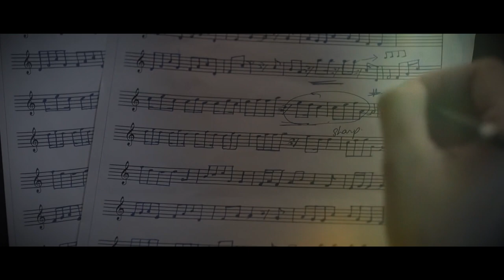Baarish Leke Aaya Mashup | Monsoon Chillout Mashup |Slow Reverb Lofi Vedio Song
Baarish Lete Aana, Saaware, Darshan Raval, Roop Kumar Rathod, Monsoon Mashup

Enjoy this Mashup

Lyrics :

Aati ho toh baarish lete aana
Jee bhar ke rone ka dil karta hai
Rehti hai yeh khwahish honthon par hi
Jab bhi yeh dil mera jo bharta hai

Kuch khwaab hai likhay khaton mein
Tumko sonp doon
Iss dard ki zameen pe main
Khudko ronp doon

Teri Justjoo... Teri Justjoo...
Saaware Saaware Saaware...
Saaware Saaware Saaware...

Tere Bin Suni Suni Hai Akhiya
Tere Bin Lamha Lamha Hai Sadiya
Suna Suna Jahaan Laage Re..

Waqt ki thi humse kuch naraazgi
Keh na sake hum woh baatein aaj bhi
Jinko liye hum tum ho gaye judaa…

Phir bhi woh lamhein tum lete aana
Aadhe adhure se jo chhute thhe
Taare bhi woh saare lete aana
Jo humne dekha tha ki toote thhe

Saaware Saaware Saaware...
Saaware Saaware Saaware...

Tu Meri Diliki Duwaa
Tu Hi Meri Har Kushi
Shamil Hai Thu Ruh Mein
Tu Hi Meri Jindigi...

Teri Yadoon Ka Savan Hai
Pyasi Pyasi Yeh Dadkhan Hai
Bus Tu Nazar Aayere..

Kuch chal raha hai saath saath
Aur hai kuch thama
Gham beh raha hai aas paas
Aur hai kuch jama

Suni Suni Se Hasrath Hain
Kaise Teri Mohabath Hai
Kuch Na Muje Bhayere..
Saaware Saaware Saaware...
Saaware Saaware Saaware...